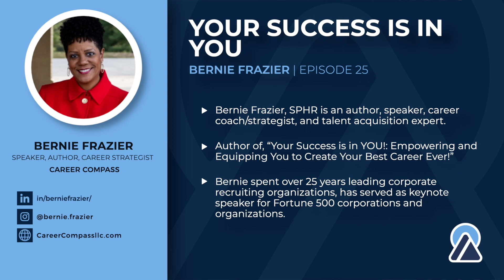Bernie Frazier: The Career Coaching Calling | #25 Preview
Bernie describes how she was called to coach.